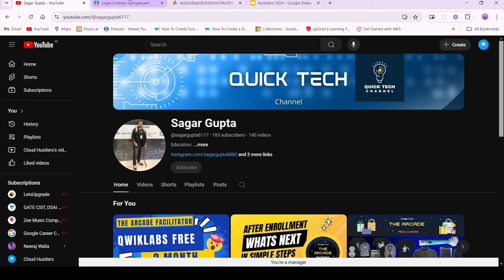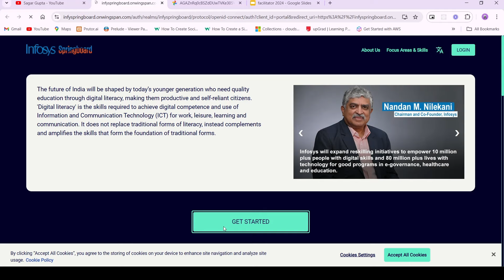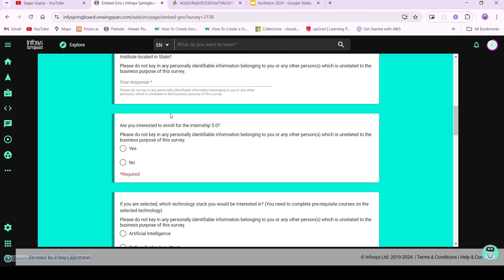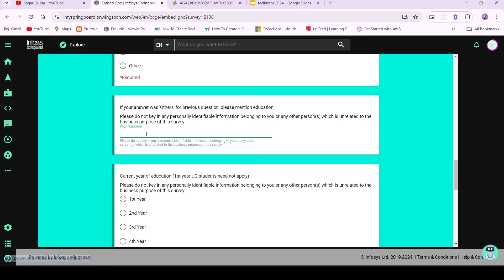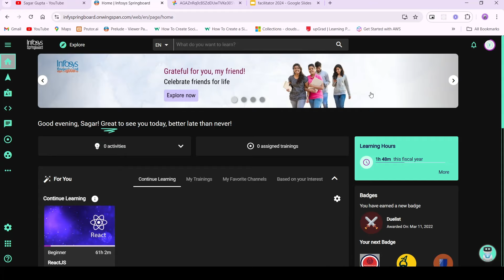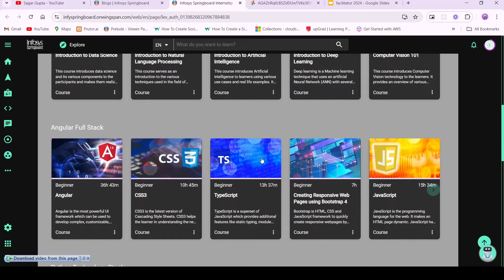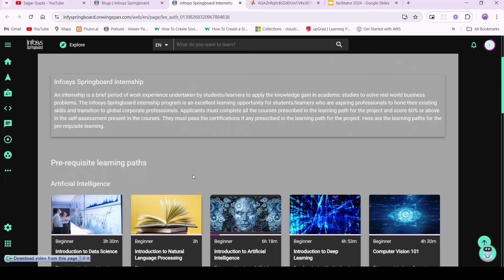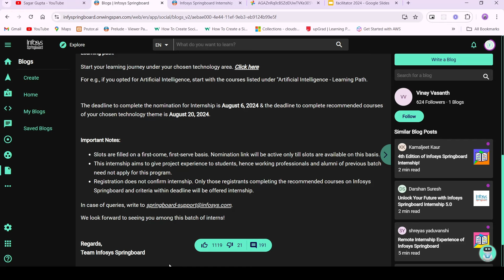INFOSYS SPRINGBOARD 5.0 INTERNSHIP FOR ALL || LIMITED SEATS HURRY UP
INFOSYS SPRINGBOARD INTERNSHIP 5.0 FOR ALL.

The deadline to complete the nomination for Internship is August 6, 2024 & the deadline to complete recommended courses of your chosen technology theme is August 20, 2024.

ARCADE FACILITATOR PROGRAM 2024.

🎇 SKILL BADGES LIST FOR FACILITATOR. (Go to bottom of the page and open the beginner, intermediate, advance level and start the skill badge).

🌟 ALL ABOUT ARCADE HOW TO REGISTER AND HOW TO START AND HOW TO EARN SWAGS.
LINK HERE :    • ALL ABOUT ARCADE 2024 || ARCADE 2024 ...